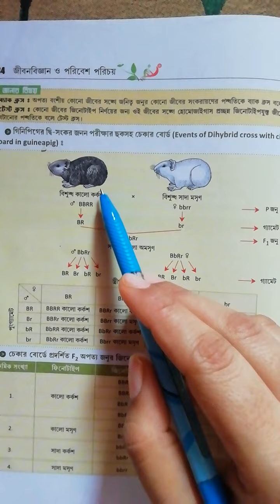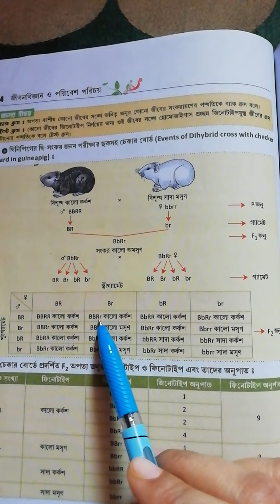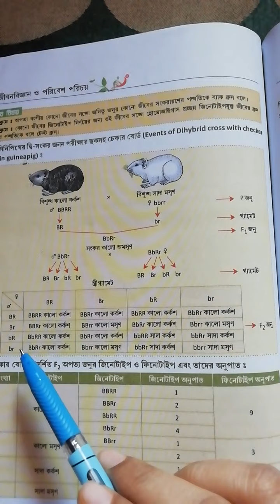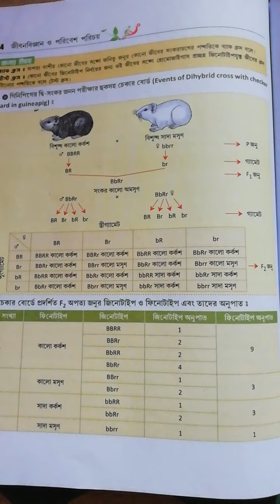WBBSE: CLASS 10 || Chapter 3 || Heredity || Part 3 || Di hybrid cross experiment on Guineapig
Mendel's Di hybrid cross experiment on guineapig